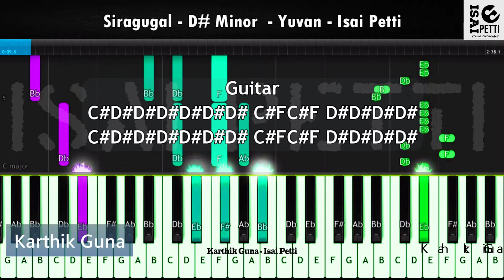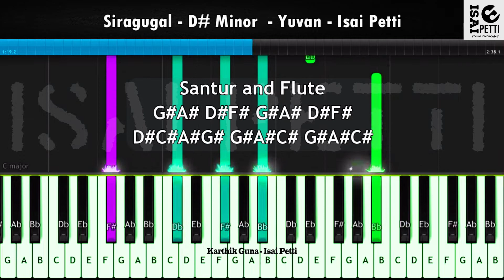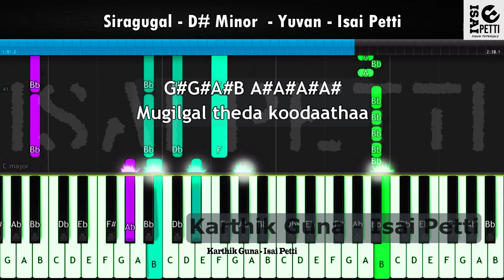Siragugal Vanthathu | Piano Notes | Sarvam | Yuvan Shankar Raja | Isai Petti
Ovveru Subscriberum En Kanavu Nanba.. Be A Part Of It Nanba.

*Unakenna Naan Enakena Nee
*Thanjavoor Jilla Kari
*Thaaimadiyil - Psyco
*Yedho Ninaikiren
*Kathaliye Kathaliye
*Amma Endrazhaikathu
*Yar indha Salai oram
*Thulli Thulli Mazhai

Enjoy Music.. Daily One Video :-D

If U Want Any Song For Notes Request at Comment Session.
Request Pandravanga Konjam Bell Button ah Click Pannunga..

வணக்கம் நண்பா நான் ஒரு கீ போர்ட் பிளேயர் எனக்கு தெரிஞ்ச இசையை மத்தவங்களும் தெரிஞ்சுக்கணும் சொல்லித்தான் இந்த சேனல் ஓபன் பண்ணேன் மேலும் நான் ஒரு இசையமைப்பாளரும் கூட அதனால நீங்க ஏதாவது குறும்படங்கள் அல்லது ஆல்பம் சாங் பண்ணனும்னா கீழ இருக்கும்  என்னுடைய நம்பருக்கு கால் பண்ணி பேசுங்க.

Hi there! New to Isai Petti Piano Tutorials If so, here's what you need to know, I like To Share Music Notes And tutorials a LOT, so I use this channel to explore music tutorial videos to help you..